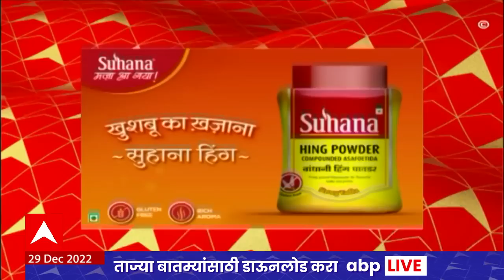ABP Majha Marathi News Headlines 12AM TOP Headlines 12AM 30 Dec 2022.mp4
ABP Majha Marathi News Headlines 12AM TOP Headlines 12AM 29 Dec 2022.mp4

ABP Majha Live TV | MNS Raj Thackeray Speech | Maharashtra Winter Session | Anil Deshmukh Bail | Rashmi Shukla Phone Tapping | PM Narendra Modi Mother Heeraben Hospitalized | पंतप्रधान नरेंद्र मोदी यांची आई हिराबेन रुग्णालयात दाखल

Welcome New Year 2023 | Bye Bye 2022 | Maharashtra Karnata Belgaon Border Issue | कर्नाटक सीमावाद | Abdul Sattar To Resign? | कृषीमंत्री अब्दुल सत्तार राजीनामा देणार? | Uddhav Thackeray Vidhan Sabha Nagpur | Uddhav Thackeray vs Eknath Shinde | Uddhav Thackeray Speech | Sanjay Raut Nagpur Vidhansabha | Disha Salian Death Case | Sushant Singh Rajput | Aditya Thackeray AU | आदित्य ठाकरे | दिशा सालियन मृत्यू प्रकरण | Corona Outbreak Lockdown Updates | India Corona Live Updates | Maharashtra Corona Cases | Maharashtra Coronavirus Updates | कोरोना उद्रेक | कोरोना लॉकडाऊन | News Maharashtra | Maharashtra LIVE | Vidhan Sabha Maharashtra | Vidhan Sabha | Maharashtra  LIVE News | Vidhansabha  LIVE | Maharashtra Vidhan Sabha  LIVE | Maharashtra Assembly Winter Session  LIVE Updates | महाराष्ट्र विधानसभा हिवाळी अधिवेशन खडाजंगी लाईव्ह | महाराष्ट्र विधानसभा देवेंद्र फडणवीस | मुख्यमंत्री एकनाथ शिंदे | विरोधी पक्षनेते अजित पवार विधानसभा अधिवेशन | Ajit Pawar Vidhan Sabha | Devendra Fadnavis Speech Vidhan Sabha | Cm Eknath Shinde Speech Vidhan Sabha  LIVE | Maharashtra Cold Wave | Cold wave live updates | महाराष्ट्र थंडी पारा | महाराष्ट्र गारठला | थंडी गारठा | थंडी शेकोटी | संजय राऊत नागपूर विधानसभा | उद्धव ठाकरे नागपूर विधानसभा भाषण | एकनाथ शिंदे - उद्धव ठाकरे आमनेसामने  | News Year Celebration | Welcome 2023 | Year End 2022 | नूतनवर्षाभिनंदन | 2023 स्वागत | Vasai Tunisha Sharma Death Live Updates | Sushant Singh Rajput Death Case | सुशांत सिंह राजपूत मृत्यू प्रकरण